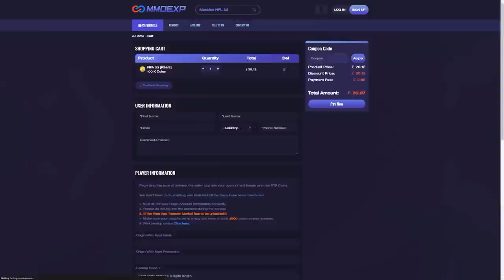OPENING 100x 78+ PLAYER PICKS FOR WORLD CUP PHENOMS!